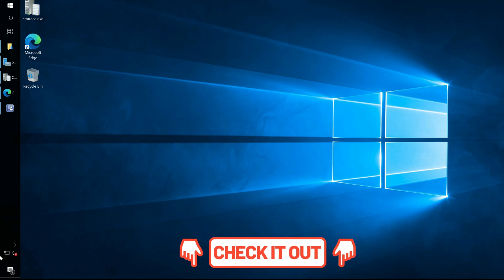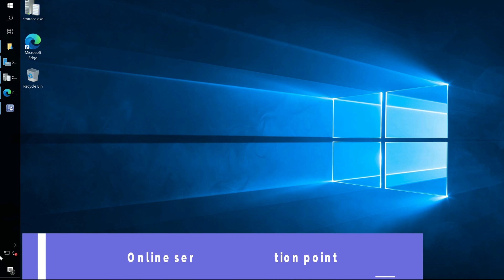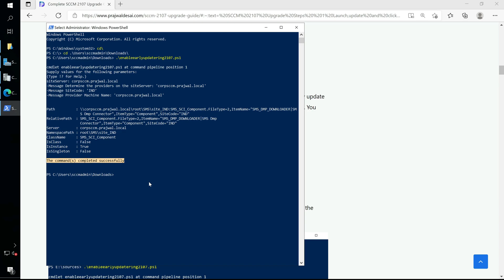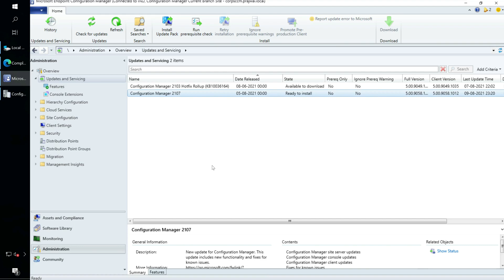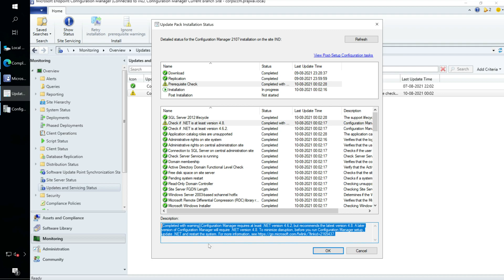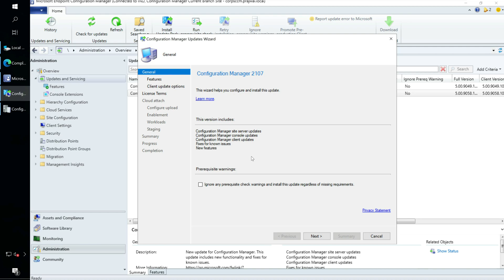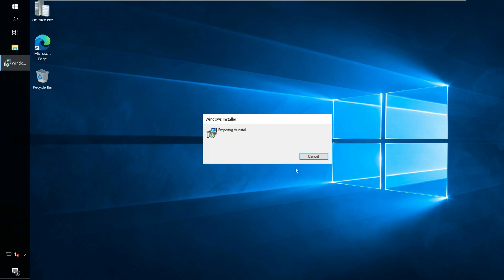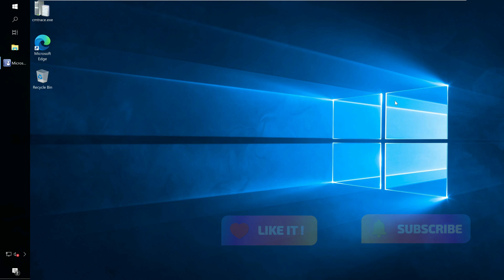Step-by-step SCCM 2107 Upgrade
In this video I will cover the steps to perform SCCM 2107 upgrade. Microsoft released SCCM 2107 on August 2nd, 2021, and you can perform SCCM 2107 upgrade on sites that run Configuration Manager version 2002 or later.

Configuration Manager 2107 is the second current branch update of year 2021. The version 2107 has a meaning behind it, 21 is year 2021 and 07 is the July month. SCCM 2107 is available in the Early update ring. You must run the early update ring script to see 2107 update appear in the console.

SCCM 2107 is not a baseline version. If you are installing a new SCCM site, ConfigurationManager 2103 baseline version should be used.

Configuration Manager 2107 Upgrade Video Contents

0:00 - Introduction
1:08 - SCCM 2107 Prerequisites
2:23 - Should I Install SCCM 2103 Hotfixes
2:42 - Step 1 Download SCCM 2107 Enable Early Update Ring Script
3:13 - Step 2 Run SCCM 2107 Enable Early Update Ring Script
4:50 - Step 3 SCCM 2107 Run Prerequisite Check
7:36 - Step 4 SCCM 2107 Upgrade
9:22 - Step 5 Monitor SCCM 2107 Upgrade
9:58 - Step 6 SCCM 2107 Console Upgrade
10:54 - Step 7 Verify SCCM 2107 Upgrade